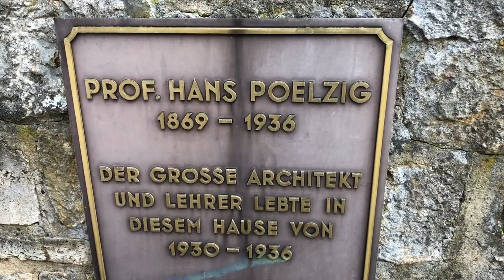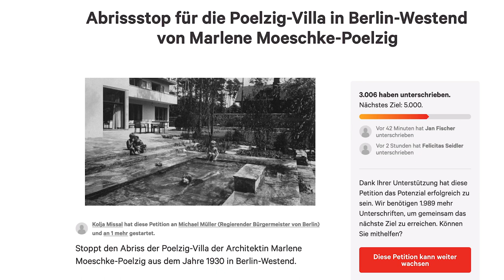Ein Reich für Kinder - Das Haus Poelzig (Best of 75/Nr. 53)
Hier wohnte einer der bedeutendsten Architekten der Weimarer Republik, Hans Poelzig. Aber das Gebäude ist nicht von ihm, sondern von seiner Frau. Wird es im nächsten Jahr noch stehen? Der Abriss steht bevor. Warum das ein Skandal ist, erfahrt ihr in dem Video. Und die Petition gegen den Abriss findet ihr